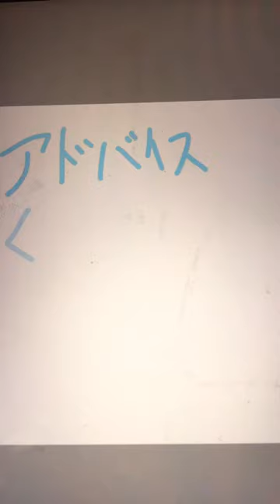めっちゃ短い！何年生の絵に見えますか？アドバイスください！！